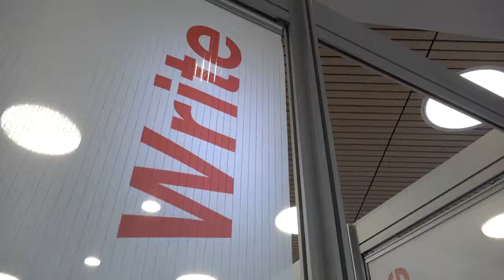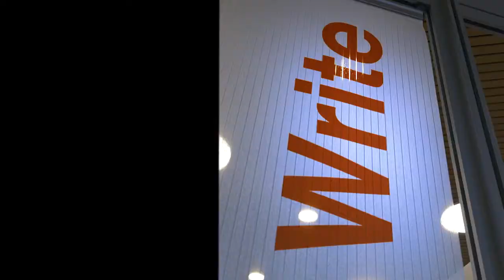Knowledge Market | Writing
Get research, writing, data, and presentation assistance in the Knowledge Market! Drop-ins and appointments welcome